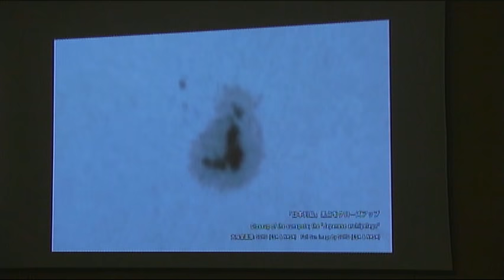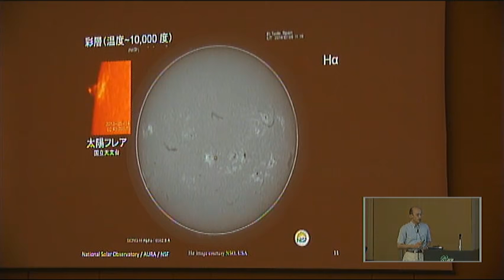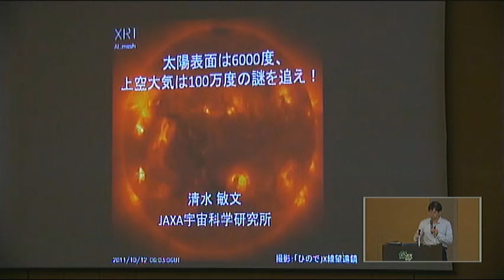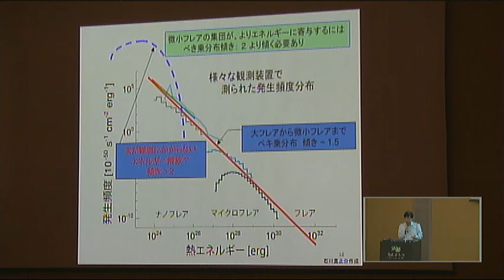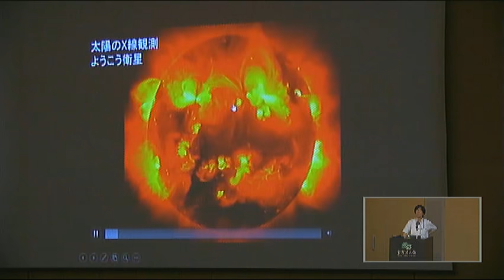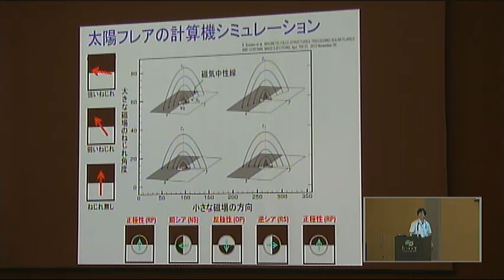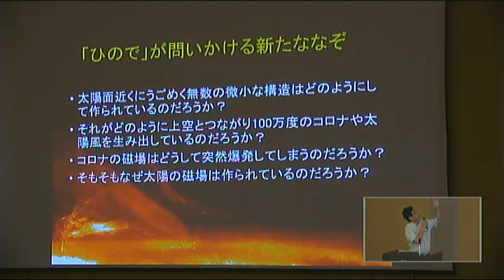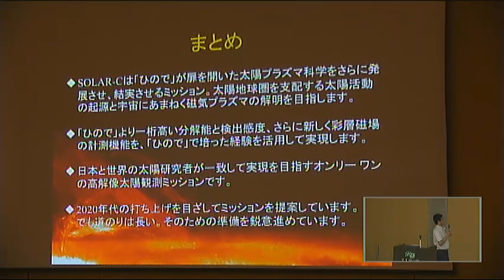ひので衛星10周年記念講演会「太陽観測から宇宙と地球を探る」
2016年9月10日（土）に行われる、ひので衛星10周年記念講演会「太陽観測から宇宙と地球を探る」を配信いたします。

2006年9月に打ち上げられた太陽観測衛星「ひので」は、太陽研究を大きく進展させる数々の発見をしてきました。打ち上げから10年の成果を振り返り、これまでに何が分かり、何がまだ分かっていないのかを、かみ砕いてお話しするとともに、今後の太陽研究のありかたについて考えたいと思います。

講演1：「ひので」参上～太陽研究新時代の幕開け～
 原弘久（自然科学研究機構 国立天文台 准教授）

講演2：太陽表面は6000度、上空大気は100万度の謎を追え！
 清水敏文（宇宙航空研究開発機構 宇宙科学研究所 准教授）

講演3：太陽フレアから地球を守れ！
 草野完也（名古屋大学 宇宙地球環境研究所 教授）

講演4：「ひので」の先へ！～これからの太陽研究～
 一本潔（京都大学／国立天文台 教授）

当日のタイムテーブルは下記URLをご覧ください。

当日の配布資料は以下からダウンロードできます。

※当配信は、機材などの都合により、予告なしに中断、中止する場合がございます。予めご了承ください。

※講演スライド内の朝日新聞記事について
朝日新聞社より許可を得て掲載しています（承諾書番号：A16-1239）。
朝日新聞社に無断で転載することを禁止します。